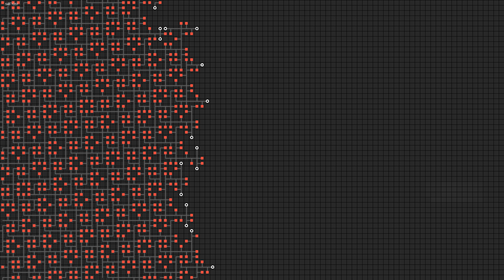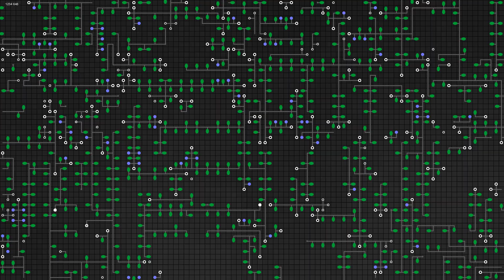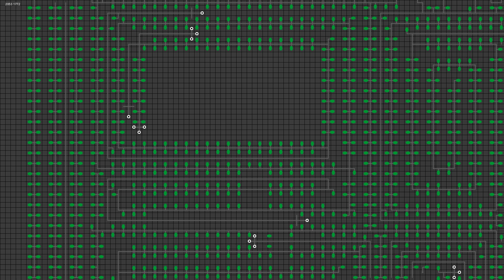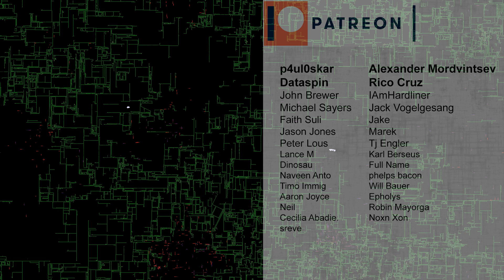Artificial Life. The battle of clans. Part 5. Predetermination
I continue experimenting with "The battle of clans" project.
I create a simulated world with my own rules. This world is inhabited by organisms with randomly generated genomes.
Those organisms evolve through mutations and natural selection.
Evolution causes environmental change, which in turn causes organisms to evolve again.

Recently, I've been experimenting with the interaction of different ecosystems to figure out which ecosystem will displace all the others.

In smaller worlds, the process of evolution is largely defined by random genetic drift and not by natural selection.
Such worlds may contain unusual shapes and ecosystems.
But with the increase in world size, the role of natural selection also increases.
All stable but poorly adapted ecosystems trapped in local maxima will simply be replaced by more adapted ecosystems.
The greater the world's size, the more predictable its development and the less likely any unusual shapes and ecosystems.

More support, more opportunities for new projects.